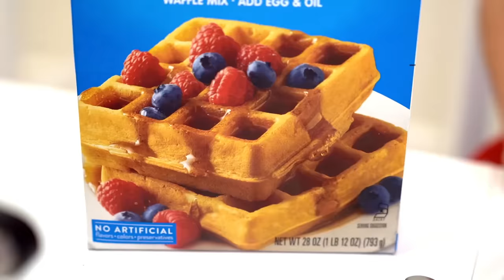डायना और रोमा पापा के लिए मिठाइयाँ तैयार करते हैं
dianaandromainhindi डायना और रोमा पापा के साथ खेलना चाहते हैं। लेकिन पापा को भूख लगी हैं और खाना चाहते हैं। बच्चे पापा के लिए कुछ मिठाइयाँ बनाने का फैसला करते हैं।